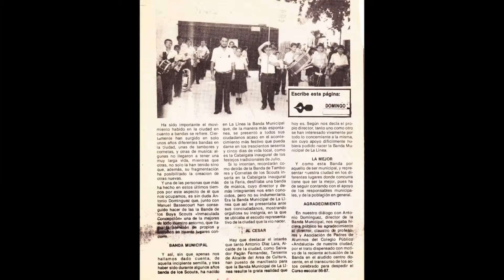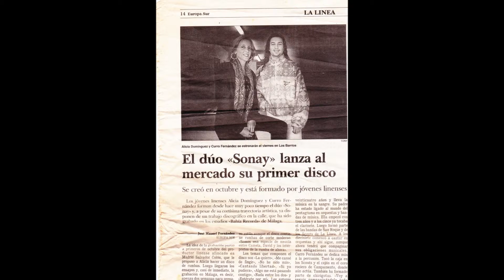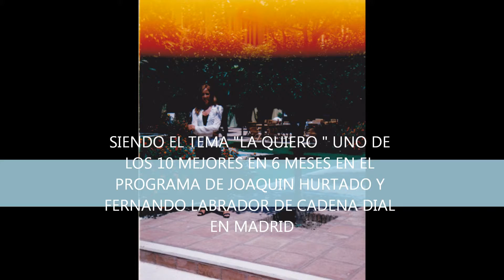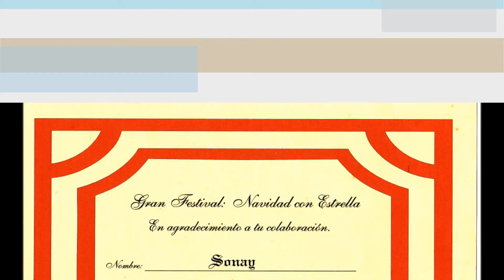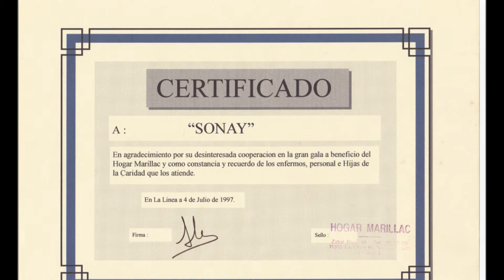mi vida profesional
LAS CANCIONES SON CASERAS, CASERAS. EN CASITA CUANDO TENIA 2 AÑITO CANTANDO CON MI PADRE..DESPUES UN TEMA DE MI DISCO Y DESPUES OTRO TEMITA EN CASA.